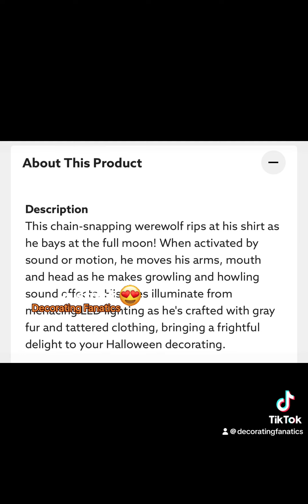BIG LOTS Halloween 2024 - Haunted Hollow Tekky 7' Howling Werewolf Decor DEMO VIDEO Animatronic Prop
BIG LOTS Halloween 2024 🎃 INSTOCK!
By Haunted Hollow Tekky 7' Howling Werewolf Animated Decor ($299) STOCK PHOTO PIC PICTURE! DEMO IN REELS /SHORTS!

Animated Halloween décor with light and sound effects
Werewolf moves his mouth, arms and kicks his head back when activated by sound or motion
Scary howling and growling sound effects
Glowing LED light up eyes and moving mouth
Crafted with gray fur and tattered clothing
Battery operated for easy placement
Suitable for indoor and covered outdoor display

Spooky Home Decor, Decoration, Animatronic, Inflatable, Prop, Blow Mold, Tabletop Merch ETC…..